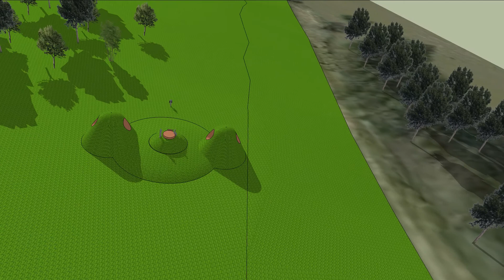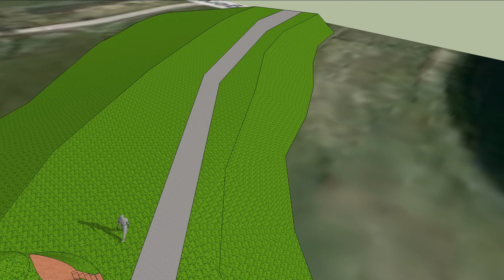PIPE LINE Proposal Uiterwaarden Beuningen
copyright Rob Sweere 2107